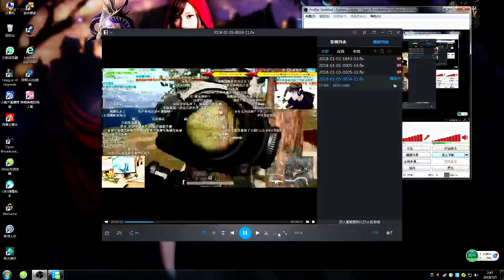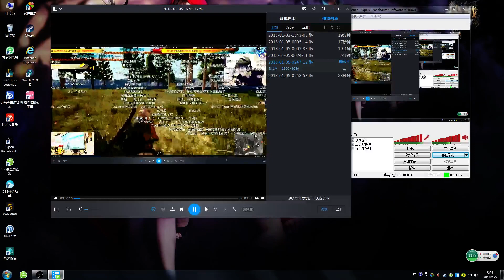【电子竞技】五五开复播 马飞飞开透视陪打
五五开牛B